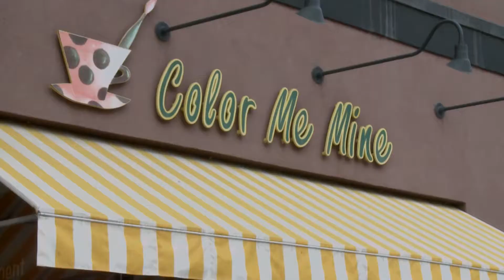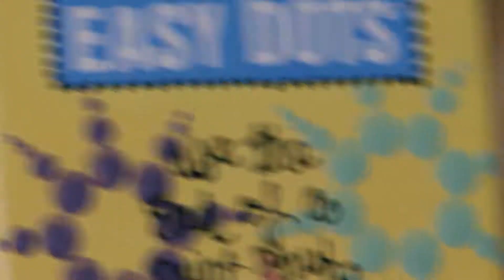Color me mine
Descubre tu lado artístico y echa a volar tu imaginación en este centro donde tu puedes crear tus propias piezas de cerámica.